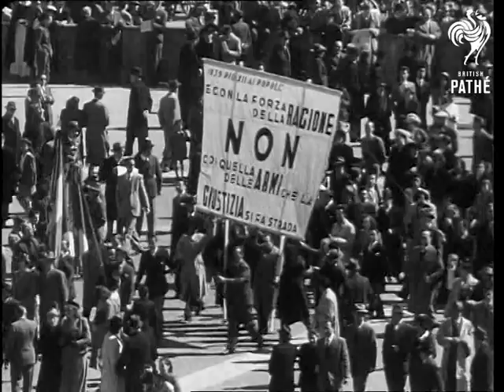The Pope Speaks At St Peters (1948)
L.S. the pope standing on the balcony of the St Peters Cathedral with crowds packing the square below.

M.S. the dome of St Peters panning down to crowds below.

L.S. M.S. Various good shots of the huge crowd listening waving handkerchiefs.

L.S. crowds moving to the square.

L.S. an aeroplane showering leaflets onto the crowd

.L.S. Pan shots of the huge waving crowd.

M.S. People in the crowd.

L.S. Elevated pan shot of people walking to join the huge crowd on the left of the screen.

L.S. People strolling about.

M.S. Two buses draw up and people alight amid the crowd.

L.S. Crowds with peace banners walking along.

L.S. crowds massed round a column.

L.S. the crowd in front of the Vatican with leaflets floating down.

C.U. Banners carried by procession.

M.S the steps of the Vatican pan down to huge crowd.

L.S. Elevated shot of crowds assembling round the column in front of the Vatican.

C.U. Priests in the crowd.

M.S. Section of the crowd showing policemen.

L.S. Various other good crowd shots.

L.S. Various shots of the Pope blessing the crowd from the balcony.

L.S. Cut a away to the crowd in middle of pope speaking.

THE POPE SPEAKS AT ST. PETERS. ITALY.

 Mute Lav.
 FILM ID:2425.02